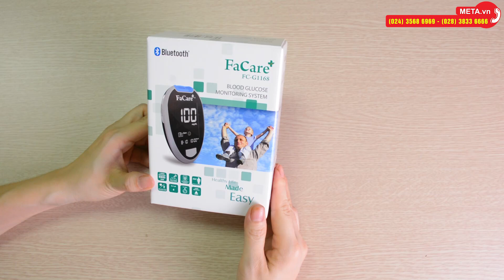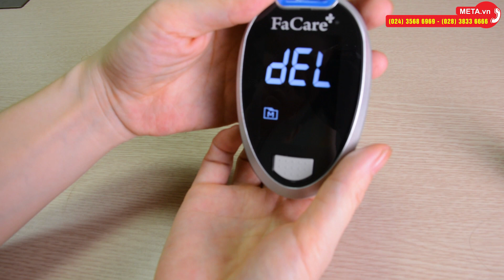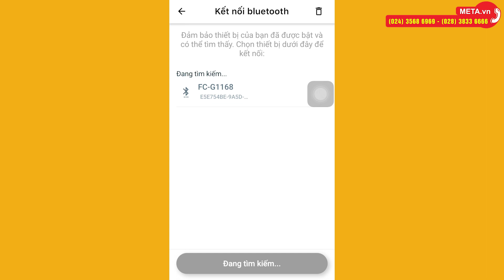Hướng dẫn cài đặt, sử dụng máy đo đường huyết Bluetooth FaCare FC-G168 (TD 4277) | META.vn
FaCare FC-G168 là máy đo đường huyết mini dành cho gia đình để người bị tiểu đường có thể kiểm tra thường xuyên, giúp phòng tránh được các biến chứng nguy hiểm khi mắc bệnh.

Máy đo đường huyết FaCare FC-G168 thiết kế siêu nhỏ gọn với trọng lượng 67.2g (không pin), dễ dàng mang theo và sử dụng ở bất kỳ nơi đâu.
Máy đo đường huyết được trang bị màn hình lớn, có đèn nền dễ dàng sử dụng trong điều kiện thiếu ánh sáng. Màn hình sẽ hiển thị kết quả đo, thời gian đo và vẽ đồ thị kết quả.